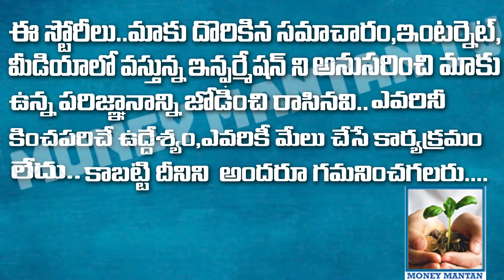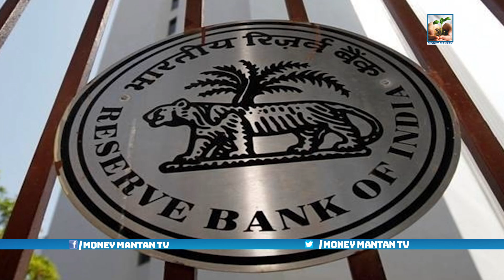RBI@100 Agenda Is To Remain Future Ready